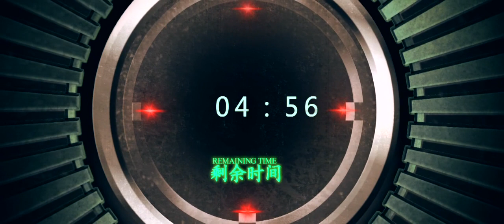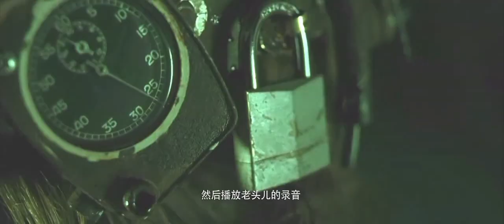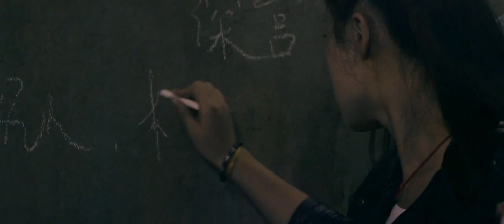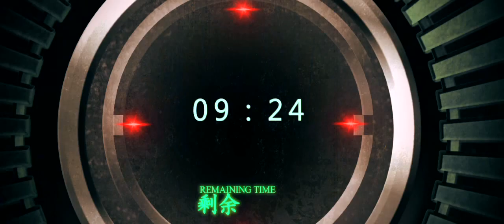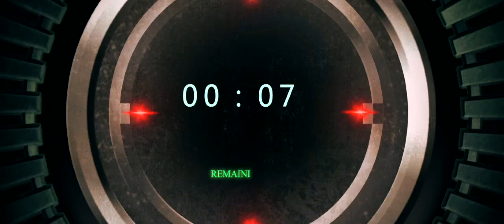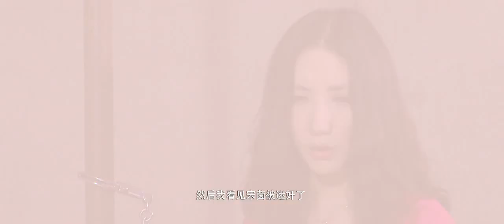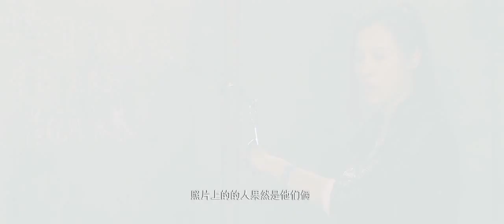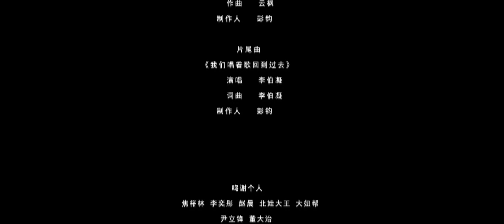《几宗罪之性与罪》 7人成娱乐圈缩影，凶手到底为什么绑架他们？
【剧情简介】
7个人被凶手绑架，在一个密室里面。凶手要他们7人猜出为什么自己会被绑架进来，否则每十分钟杀掉一个人。于是看似不关联的7个人开始紧张刺激的对话、推理……第一个十分钟，大家一片茫然，有人还以为是凶手在拍真人秀，直到有人被凶手打死才确定是真的杀人游戏；第二个十分钟，有人猜凶手是模仿《电锯惊魂》的方式，结果不是，又有人被打死；第三个十分钟，有人猜是7个人对应犯了《七宗罪》，但仍然不是，又一人死；第四个十分钟，大家发现各自的联系是半年前参加的性派对“海滩夜宴”，有人猜是破产的主办方来报复，结果错误又一人死。最后第五个十分钟，大家猜出了结果。大家在猜疑的过程中暴露了个人和娱乐圈一个又一个秘密，揭示了娱乐圈和这个社会的黑暗。最终谜底揭晓，是凶手为自杀的妹妹（嫩模）报仇，而这背后还隐藏了一个众所周知社会事件背后重大的秘密……